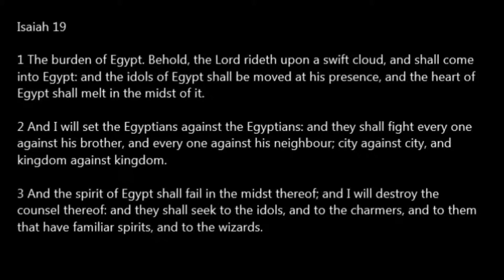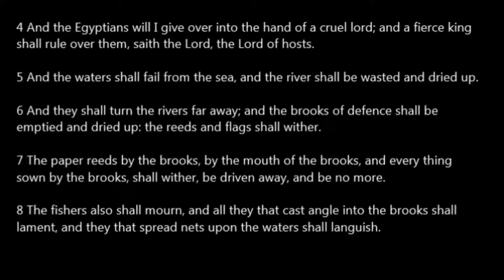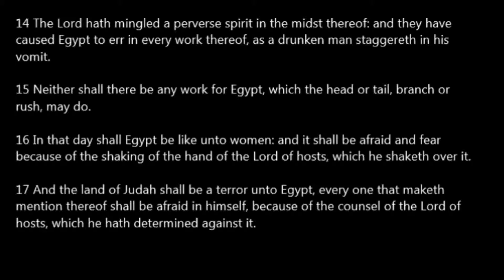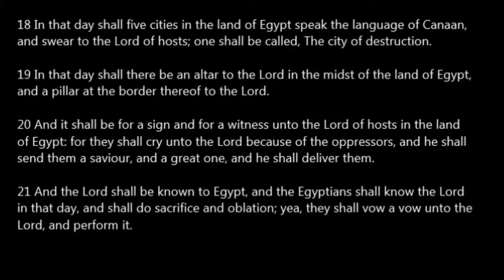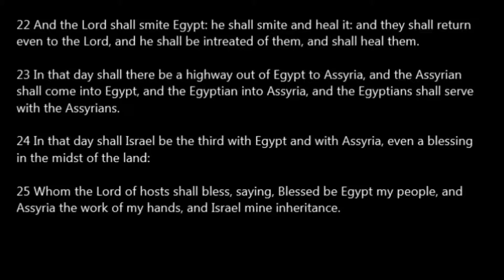Isaiah 19 Read Along